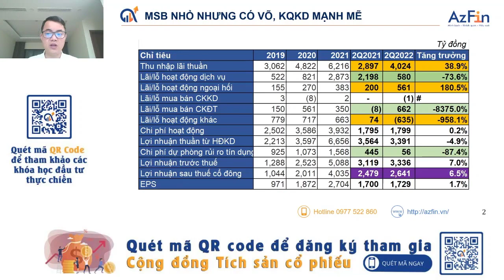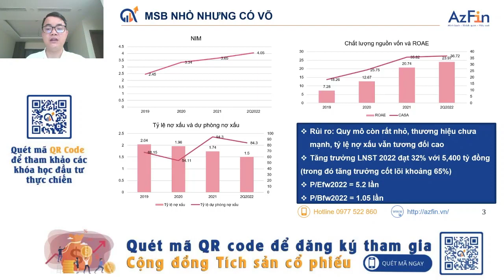Cập nhật và đánh giá Kết quả kinh doanh ngân hàng MSB | KQKD 6T MSB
Mời quý vị cùng xem và trao đổi về case MSB. AzFin đánh giá MSB là ngân hàng có rất nhiều chuyển biến tích cực trong thời gian gần đây.

Theo anh/chị MSB có nên đầu tư không?
Định giá của MSB cho cuối năm 2022 là bao nhiêu?